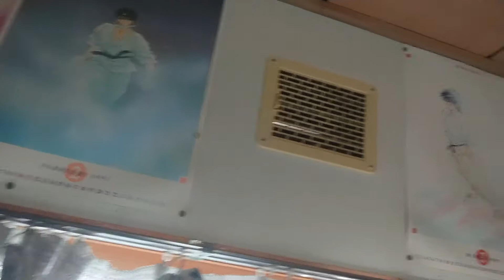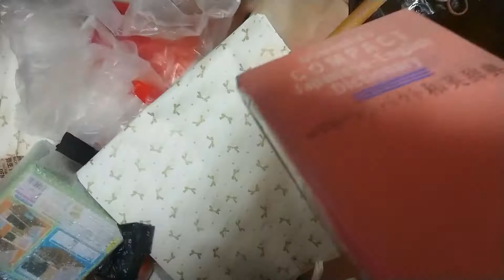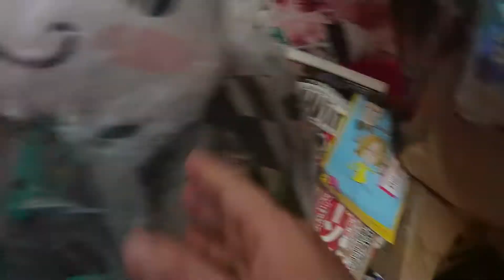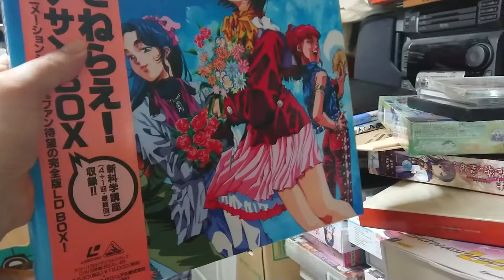【ゴミ部屋】時間がないのにこんなことしています 取りに来るまで秒読み段階【白髪じじい】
畳が見えた！！！

宝探ししている感覚です
ゴミ七日、コレクションなのか、謎なものがたくさんあります
ゴミになる気のするものが多いなぁ
何で買ったんだろうというもの多数
そして知った事実
漫画減らしても、マンガが出てくる
しかも、あまり、広くならない六畳間・・・・・
六畳間の侵略者なんてのもありましたがたしか、ラノベに漫画にアニメもあったはず
五年前(・・?
それとは、全く関係ありませんが( ´艸｀)
プレステのトロとミクのコラボかぁ
懐かしい

ヒロトんのよく行くAmazon